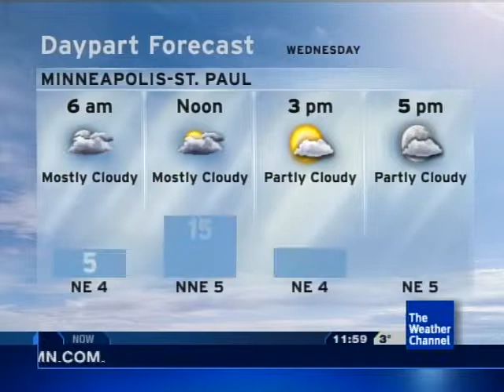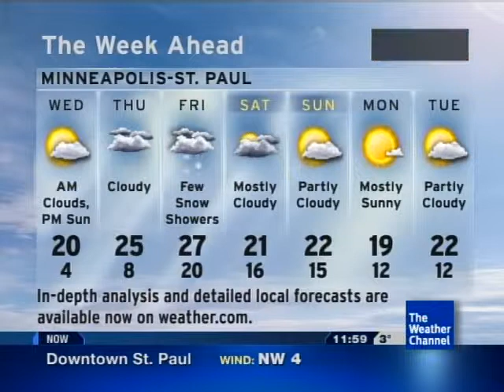12-25-12 St. Paul, MN - TWC (+3 degrees) 11:58 pm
Christmas night 2012 forecast